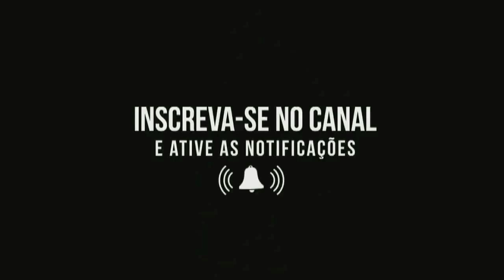MARINA A NOVA PARCEIRA DO CANTOR CRISTIANO NEVES.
Neste vídeo você vai ver a nova parceira do cantor Cristiano Neves. O cantor acaba de adotar um cachorrinha. Veja que fofura é a Marina.